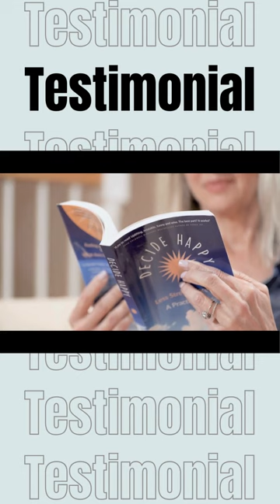Susan Hall Talks About Her Experience with Us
Meet Susan - a SPEAKER, and AUTHOR, she talks about her experience with us in the creation of her speaker reel video …  🎤💡

If you are a speaker, please share with us what would support you in getting more bookings on the calendar, - and we would be happy to create resources to support your brand growth.  🎥✨